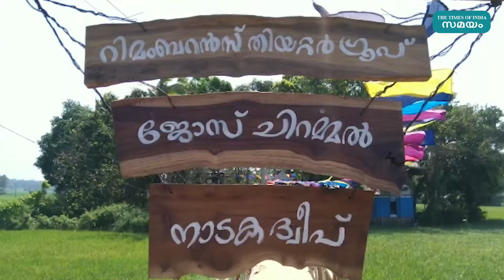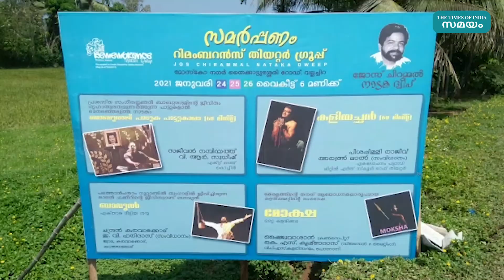തൃശ്ശൂരിലെ നെല്‍പ്പാടത്തിനു നടുവിലെ നാടകദ്വീപില്‍ അരങ്ങുണര്‍ന്നു | Thrissur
തൃശൂര്‍ വല്ലച്ചിറയിലെ നെല്‍പ്പാടത്തിന്റെ മധ്യത്തിലാണ് പ്രമുഖ നാടക സംവിധായകനായ ജോസ് ചിറമ്മലിന്‍റെ പേരിലുള്ള നാടക ദ്വീപ്. സ്ഥിരം നാടകവേദി എന്ന ആശയം മുന്നില്‍ കണ്ടാണ് ജോസ് ചിറമ്മലിന്‍റെ ശിഷ്യനും സംവിധായകനുമായ ശശിധരന്‍ നടുവിലും നിരവധി നാടക പ്രവര്‍ത്തകരും ചേര്‍ന്ന് രണ്ടുവര്‍ഷത്തെ പ്രയ്തനങ്ങള്‍ക്കൊടുവില്‍ നാടക ദ്വീപ് യാഥാര്‍ത്ഥ്യമാക്കിയത്. മികച്ച നിരവധി നാടകങ്ങള്‍ അരങ്ങിലെത്തിച്ചിട്ടുള്ള ശശിധരന്‍ , എന്‍എസ് മാധവന്‍റെ ഹിഗ്വിറ്റയെ അരങ്ങിലവതരിപ്പിച്ചാണ് പോയ വര്‍ഷം ശ്രദ്ധേയനായത്.